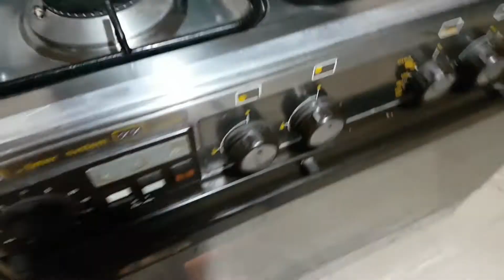Easy Home Made Fertilizer - Very Beneficial to Fruits, Flowers & Big Bloom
Easy Home Made Fertilizer - Very Beneficial for developing quality Fruits, Flowers & Big Bloom.
Following are few of the important minerals and nutrients that are contained in banana peels:
Potassium (Contains 42% when dried), Phosphorus, Calcium, Manganese, Sodium, Magnesium and Sulfur.